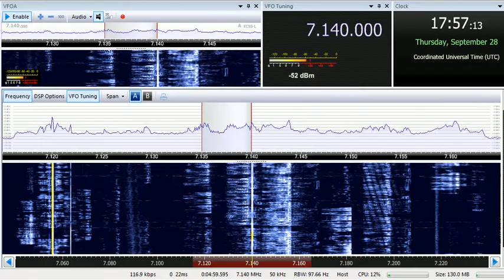28 09 2017 VOBME 2 Dimtsi Hafash in Amharic to EaAf 1755 on 7140 Asmara Selea Daro